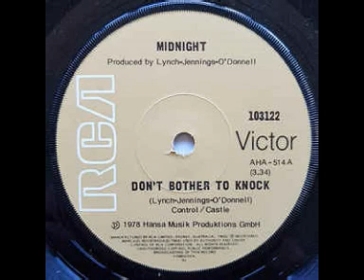Midnight - Dont bother to knock